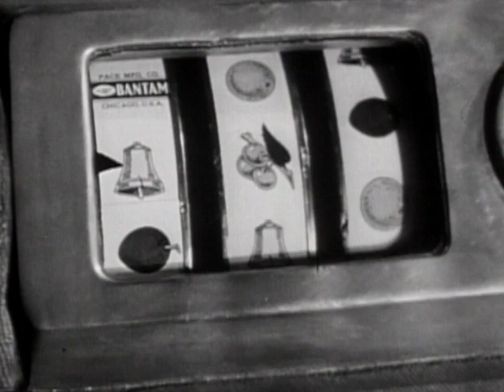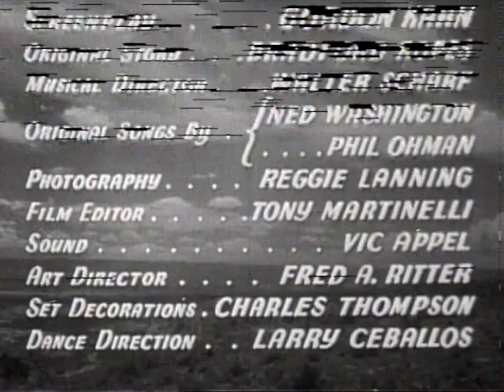The Roy Rogers Show | Season 1 | Episode 11 | Cowboy And the Senorita | Dale Evans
Bad guy Craig Allen, gambler and town boss, tries to take a gold mine inherited by innocent Chip Williams on her seventeenth birthday. Roy and his pal 'Teddy' Bear ride to help the girl and her cousin.

Directed by Robert G. Walker, Don McDougall, Leslie H. Martinson
Starring Dale Evans, Roy Rogers, Trigger

Cast
Harry Harvey as Sheriff
Russ Scott as Henchman
Buttermilk as Dale's Horse
Wally West as Henchman
Jack O'Shea as Banker